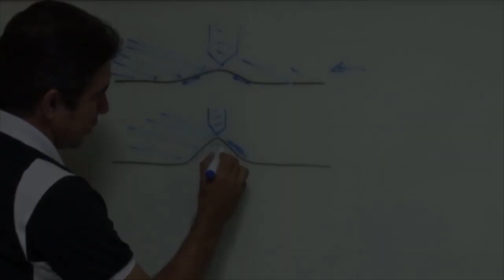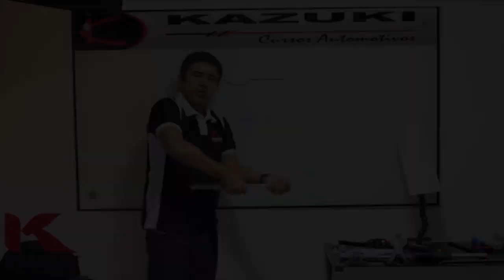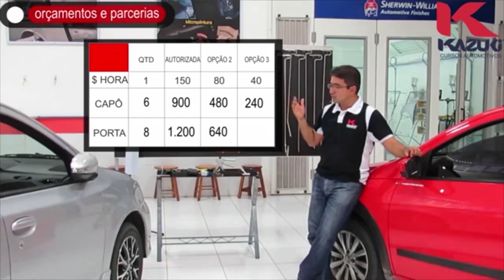Curso Martelinho de Ouro - Trailer Melhores Momentos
Nesse vídeo vamos lhe mostrar um resumo do nosso curso de Martelinho de Ouro, preparamos pensando em você que está começando do zero e sem nenhuma experiência na área. Vamos juntos do ZERO ao AVANÇADO.
Esse vídeo vai lhe ajudar a tomar a decisão de mergulhar nessa que é uma das profissões mais rentáveis e que mais crescem no Brasil e fora dele.
Espero você em sala!